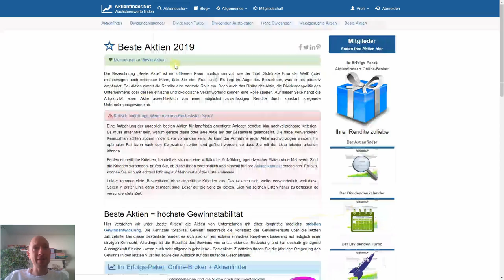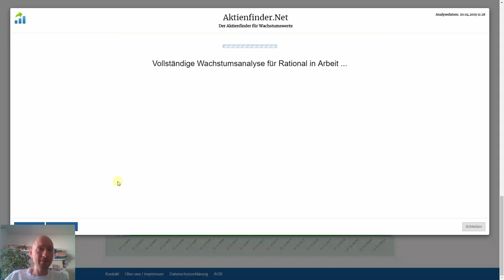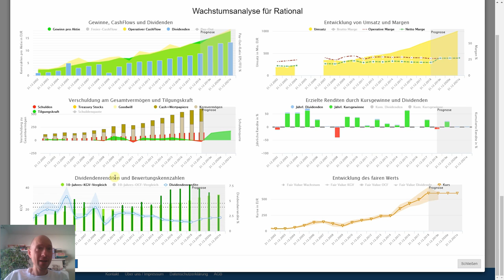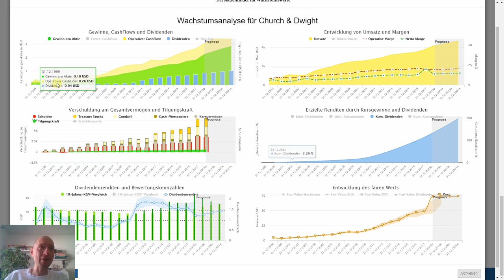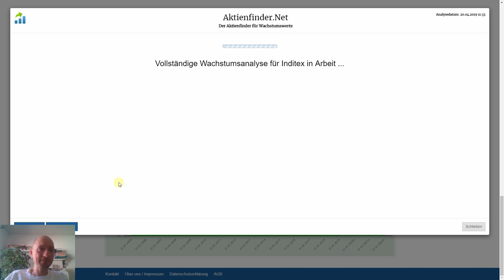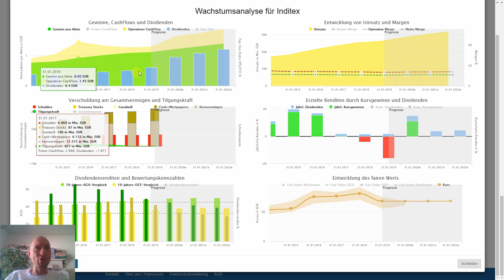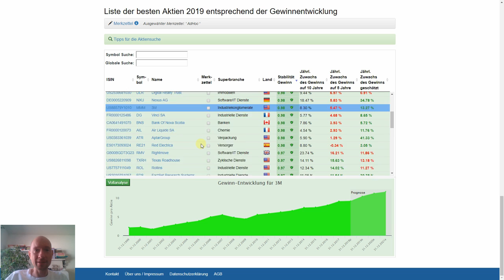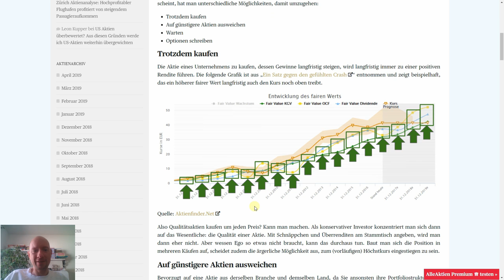Das sind die besten Aktien für dein Depot 👍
Alle guten Aktien haben eine Sache gemein. Und nur, wer diese eine Sache kennt und in seinen Investments berücksichtigt, wird am Aktienmarkt erfolgreich sein. In diesem Video erkläre ich, worum es sich handelt, stelle einige Beispiele vor und gehe auch auf die typischen Einwände ein, die ich immer wieder höre.